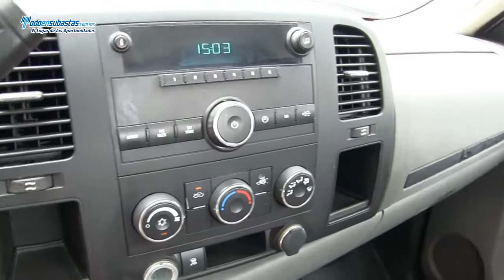CHEVROLET Silverado 1500 Paquete G Automática A/A B/A / 2010